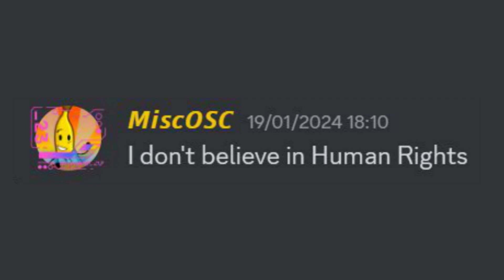Fresh Start 9 - Hellish Entertainment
This took me so so long. The challenge was to stay the longest